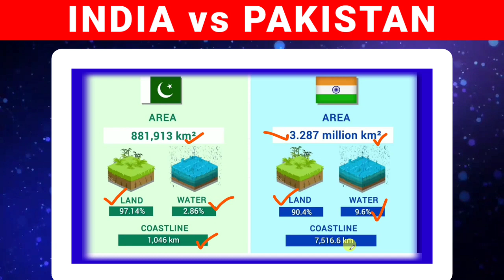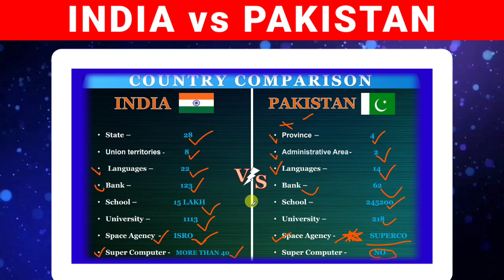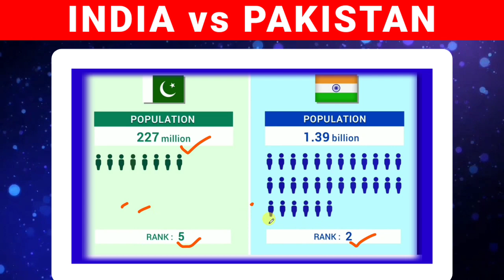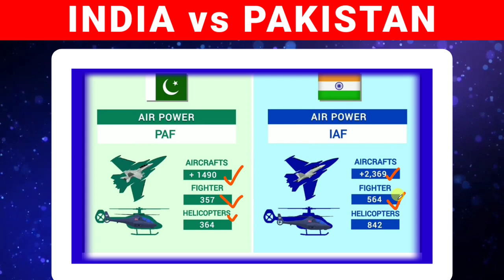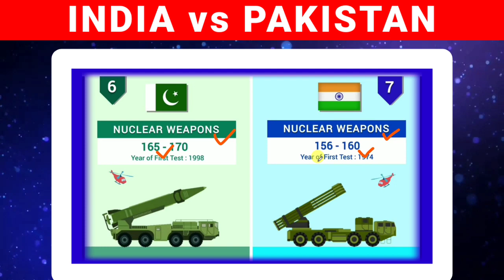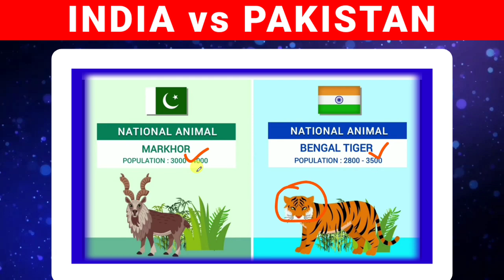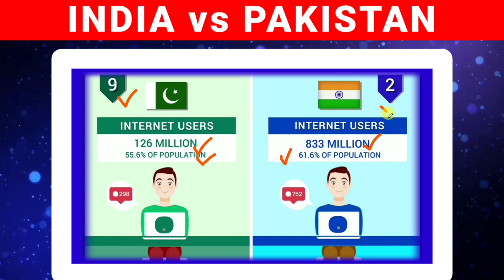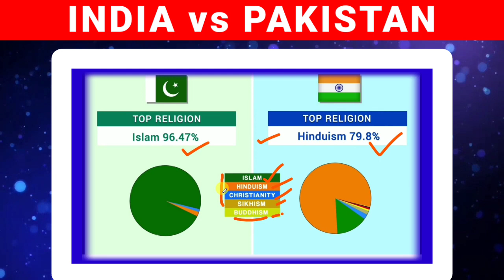India vs Pakistan | India vs Pakistan Country Comparison 2023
India vs Pakistan | India vs Pakistan Country Comparison